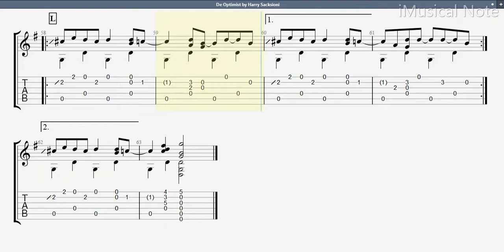Guitar TAB - Harry Sacksioni : De Optimist | Tutorial Sheet Lesson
Tuning :   D  G   D  G  B  D

Harry Sacksioni (born 23 October 1950, in Amsterdam) is a composer and guitar virtuoso of Dutch origin. The peak of his fame was during the 1970s to 1990s. Famous works of this period include Meta Sequoia, Vensters and Elixer, along with re-arrangements of existing pieces, such as Anji (Davy Graham), Scarborough Fair (arr. Paul Simon) and I Wish (Stevie Wonder).